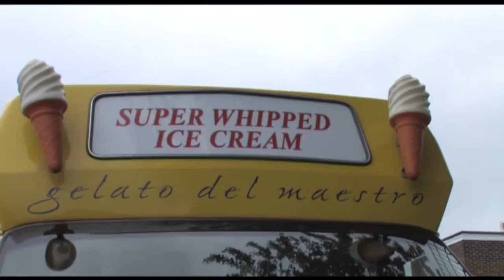James Bateman Junior High School Prom 2015 Highlights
Bomark Studios film of the Prom Event 2015 at James Bateman Junior High School. Here are a few minutes of the highlights from the DVD we produced.